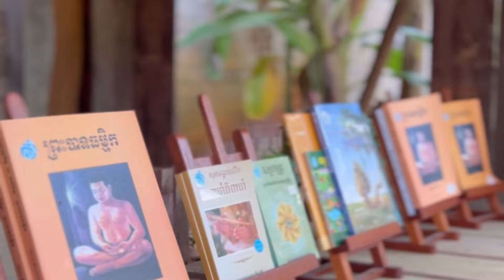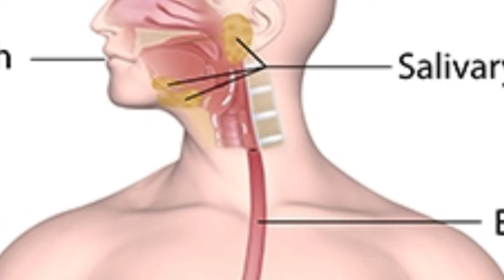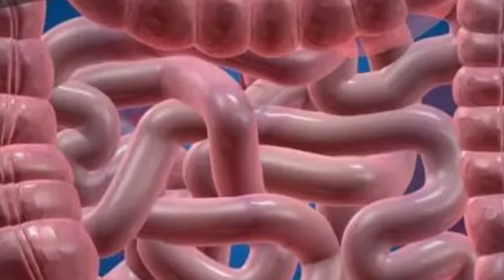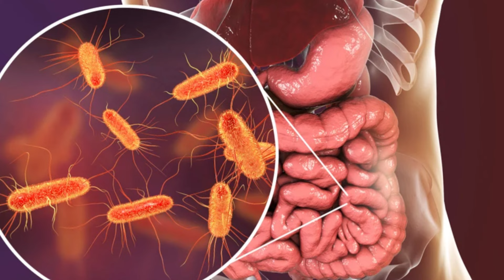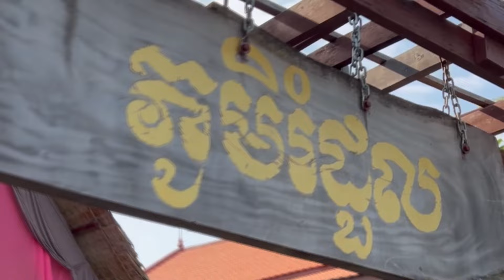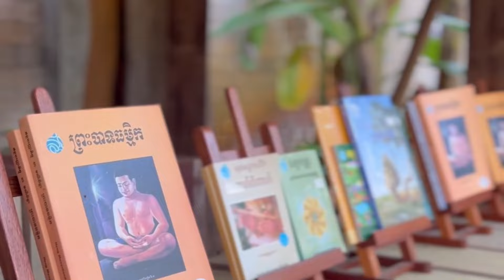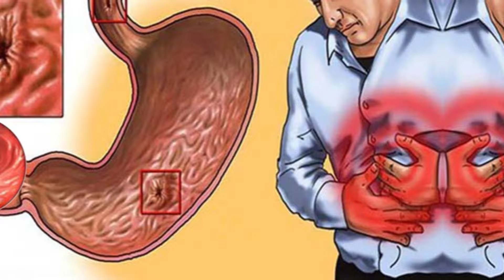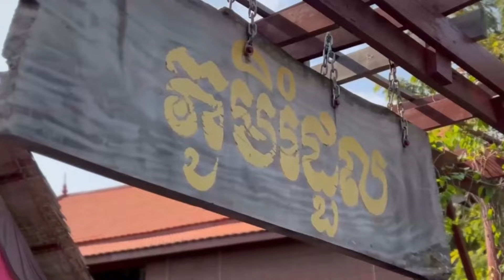នាទីសុខភាព​​ ប្រធានបទ “ មេរោគក្នុងក្រពះ”​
សម្រាប់ថ្ងៃអង្គារ​ ទី៣០​ ខែមេសា​ ឆ្នាំ២០២៤​
-សូមចូលរួមយល់ដឹងពីវិធីព្យាបាល និងការពារតាមរយៈការបកស្រាយពន្យល់ដោយផ្ទាល់​ ពីសំណាក់ លោកវេជ្ជបណ្ឌិត ម៉ក់ សុភក្តិ ឯកទេសជំងឺ ឫសដូងបាត ថ្លើមក្រពះពោះវៀន នៃមន្ទីរពេទ្យកាល់ម៉ែត ។